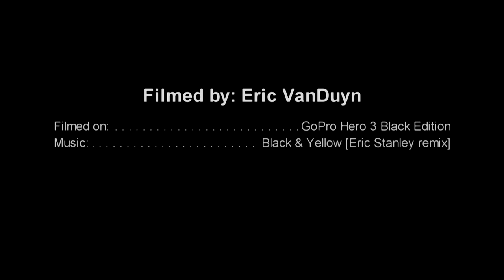POV Lawn Mowing Time Lapse - GoPro Hero 3 Black Edition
Time Lapse every 2 seconds of me mowing the front yard on the John Deere tractor.  Filmed with the GoPro Hero 3 Black Edition.  Post-processing with Movie Studio Platinum 12.0.

Black and Yellow remixed by Eric Stanley.